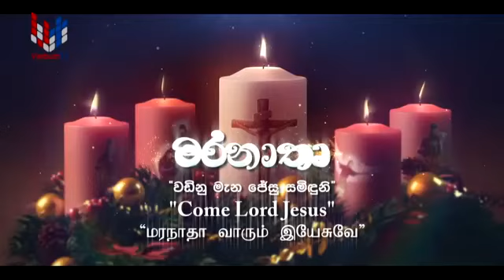MARANATHA(මරනාතා) EP 10 - 10 12 2021